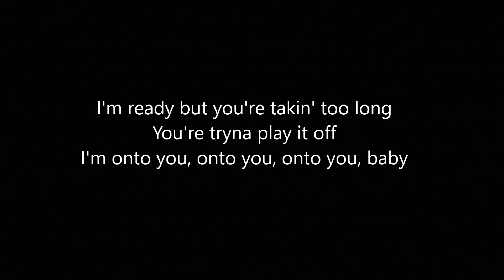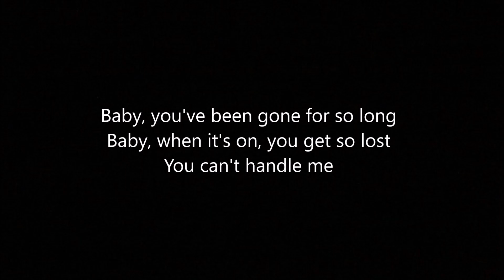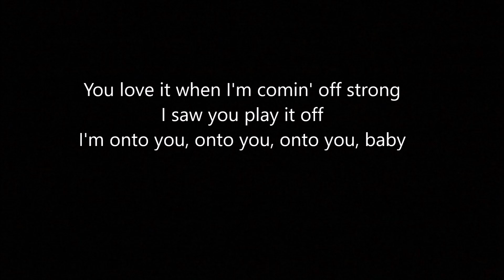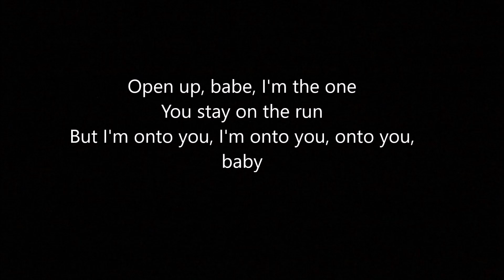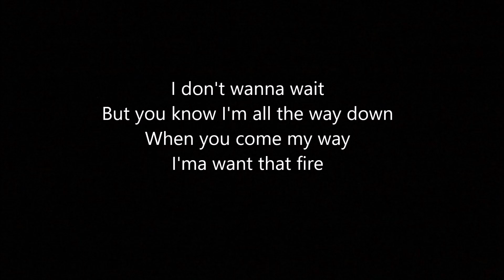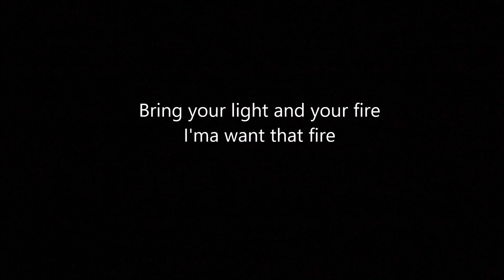Kelela - On The Run (Lyrics)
I don't get any rights or money on this video, it all comes back to @kelelaofficial and her team !